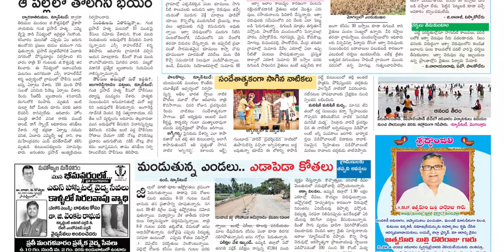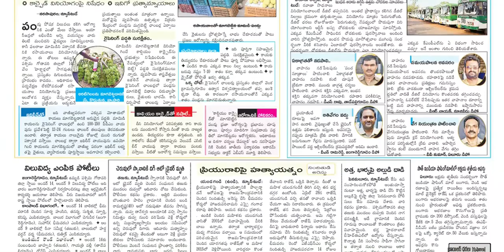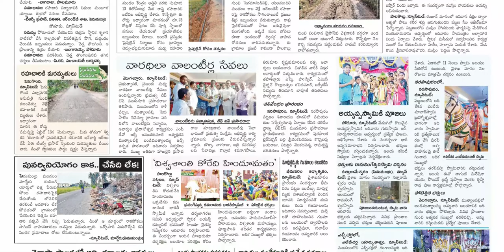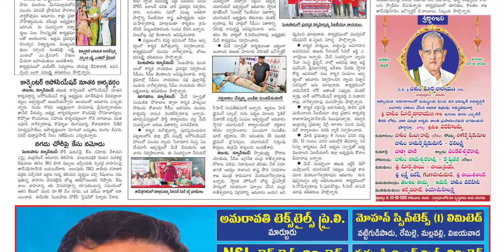EENADU WEST GODAVARI DISTRICT 2 MAY 2022 MONDAY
Telangana news
Ap news
Cricket news
Sports news
Cinema news
Bussines newspaper
Crime news
Chaduvu paper
Education newspaper
Eenadu antharyaami
Antharyami eenadu
Telugu antharyaami
Apprentice jobs
Vasundara paper
Eenadu vasundara
Eenadu karimnagar
Haaybujji paper
Prathiba
Eenadu pratibha newspaper
Prathiba paper
New intiatives by politicians
Telugu news
Gk questions